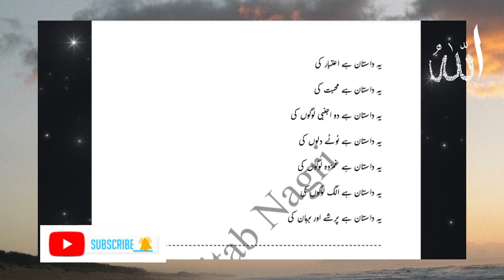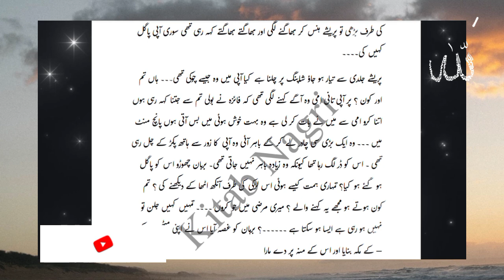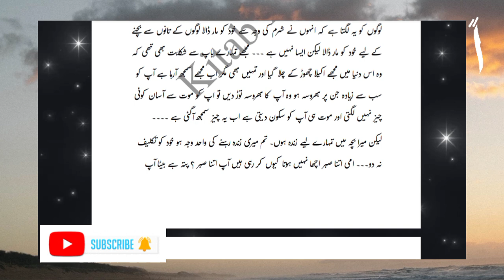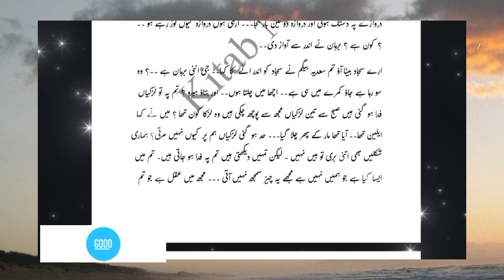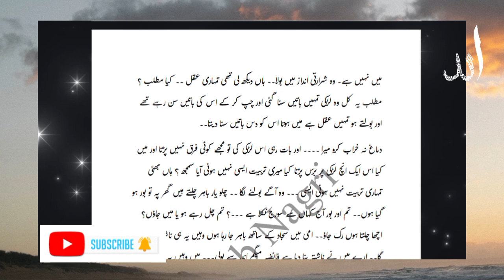Couple Based Lovestory Mera Muhafiz By Salma Khan Epi 1 | fun Based Urdu Novel zubinafayyaz 💖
About story : Novel name :Mera Muhafiz
Writer name: Salma khan
Status: complete
Couple based, family issues based ,love story, school friendship,funny ,one side love besed

Decription:

یہ داستان ہے بھروسے کی۔۔۔
یہ داستان ہے اعتبار کی۔۔۔
یہ داستان ہے محبت کی۔۔۔
یہ داستان ہے دو اجنبی لوگوں کی۔۔۔
یہ داستان ہے ٹوٹے دلوں کی۔۔۔
یہ داستان ہے غمزدہ لوگوں کی۔۔۔
یہ داستان ہے پریشے اور برہان کی۔۔۔
ایک انجان راہ پر ایک اجنبی سے ملنا۔۔۔اس کی زندگی تبدیل کر گیا۔۔۔اسے اپنا محافظ برہان کی صورت میں ملا۔۔۔
اور برہان جو خود سے بھی ڈرتا تھا۔۔۔اپنے خوابوں سے ڈرتا تھا۔۔۔
اپنے اپ کو سونپ دیا اور اس لڑکی اسے حقیقت سے روشنا کیا۔۔۔اس نے صبر شکر کے ساتھ اپنی زندگی گزاری۔۔۔مگر زندگی انہیں کس موڑ پر لے جائے گی یہ کسی کو نہیں پتہ تھا۔۔۔۔